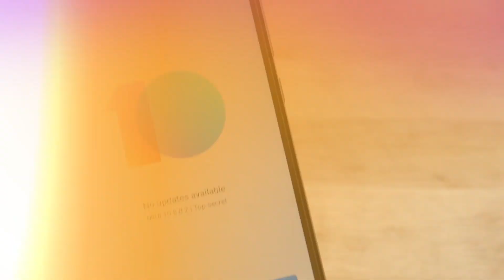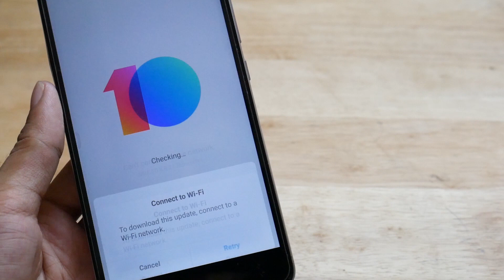MIUI 10 Beta Version For Redmi Note 3 in HINDI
MIUI 10 Beta Version For Redmi Note 3
In this video, you will see why miui 10 8.8.2 suspended? and what you can do to get miui 10 for your redmi note 3.

*** Note : Some features might not work in MIUI Developer ROM. Please think twice before flashing ***

Mr.Hack | Hack Pedia